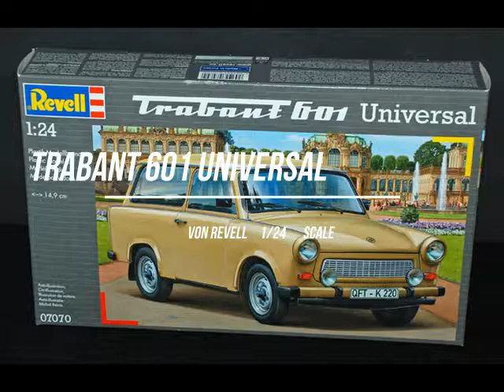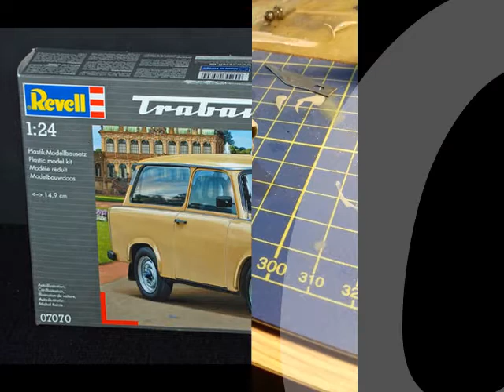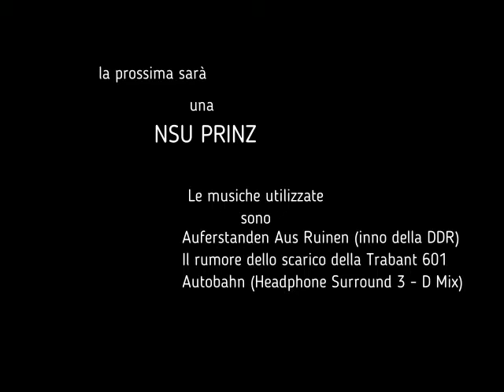Trabant 601 universal scala 1/24 della Revell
Mi sono divertito a fare questa simpatica utilitaria della Germania dell'Est. La scatola è molto bella anche se nel vano motore,avendone voglia,ci sarebbe da lavorare parecchio,manca tutto l'impianto elettrico,avvisatori acustici compresi. Non ho fatto un capolavoro,la prossima ne uscirà una meglio e poi preferisco gli aerei. Di autovetture e di ricambi auto ne ho avuto abbastanza,per 20 anni ho fatto il magazziniere in concessionarie auto e ho anche venduto olio per motori e i mitici "additivi" STP.